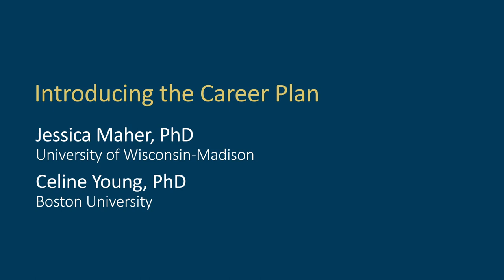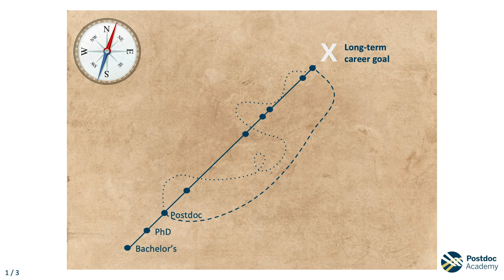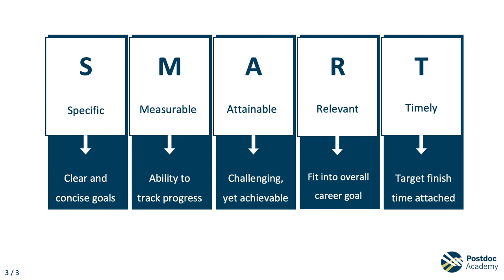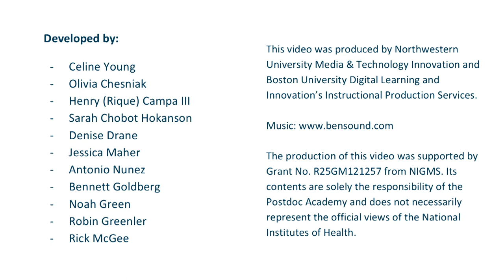Module 2 Video 10: Introducing the Career Plan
Introduce the Career Plan activity, how to write a career goal, and why it is important that short-term objectives are connected to long-term goals.